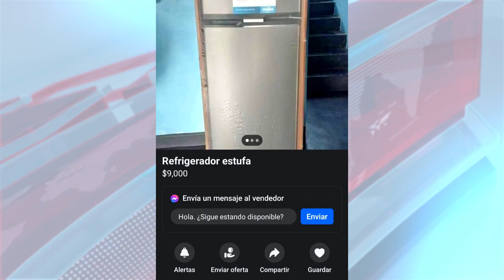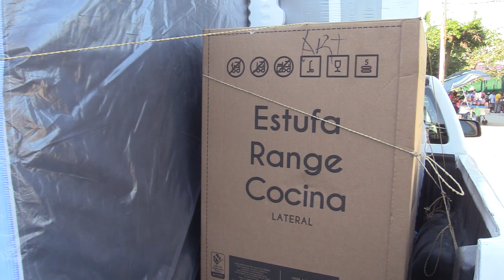RTGnoticias | Rematan enseres y productos básicos de despensas del gobierno federal en Facebook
En diversas páginas de compra y venta de la red social Facebook se oferta los artículos que forman parte del paquete de enseres domésticos otorgados por el gobierno federal en apoyo a los acapulqueños tras el paso del huracán Otis.